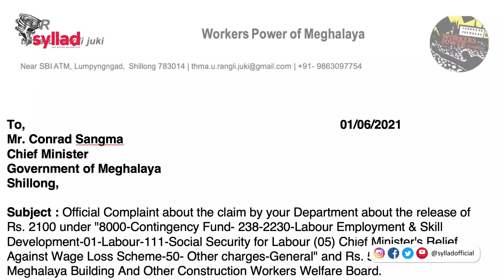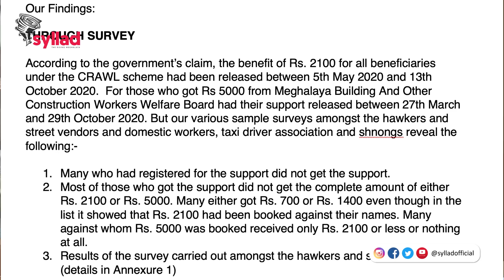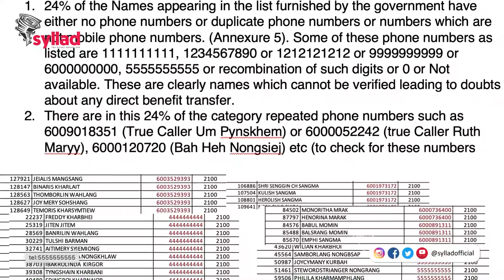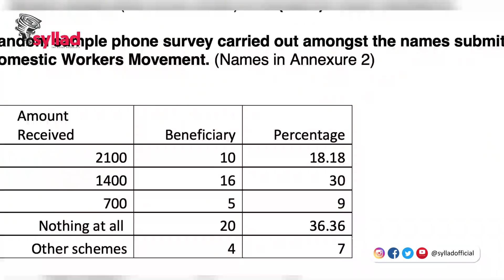Lap ka TUR ba bun ki kyrteng snaiap ba ioh iaka pisa kyrshan nongbylla sngi na ka Lockdown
Ka Thma U Rangli Juki (TUR) kala kynnoh ba kala lap bun ki kyrteng snaiap haka skim kyrshan iaki nongbylla ba hap ban shongkset ha iing naka jingiakhun pyrshah iaka jingpang khlam COVID_19 ha u snem bala dep.

Kane ka jingkyrshan pisa iaki nongbylla sngi bapher bapher ka dei Chief Minister's Relief Against Wage Loss Scheme bad naka Meghalaya Building And Other Construction Workers.